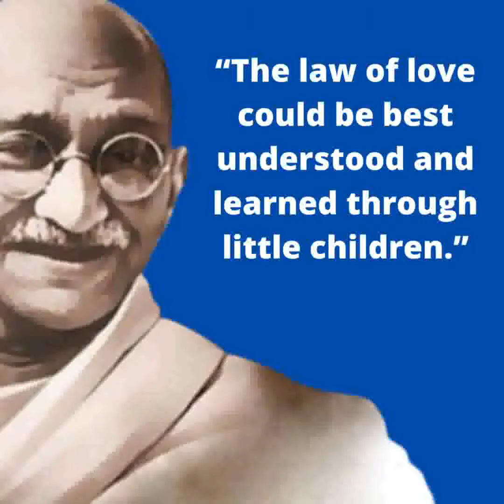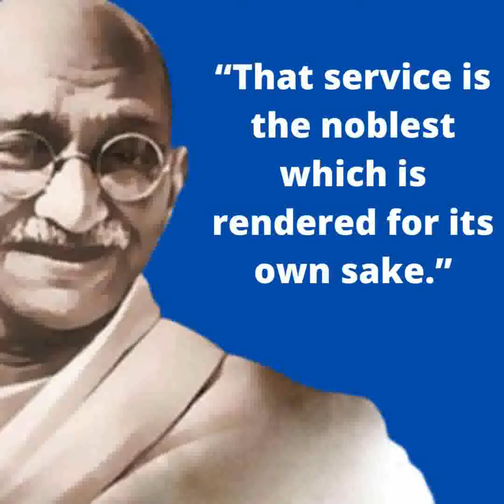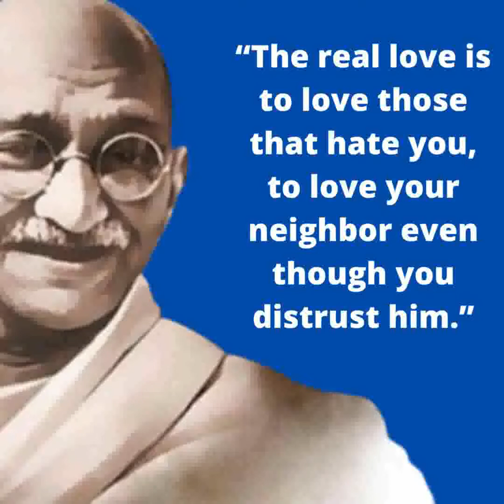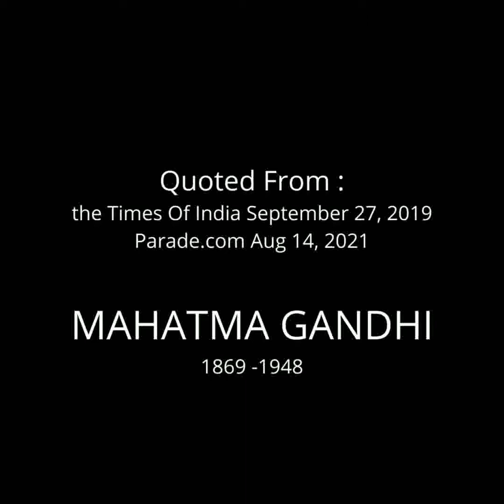15 Inspiring Quotes Mahatma Gandhi Part 4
Inspirational quotes by Mahatma Gandhi, motivating the people, wise and simple quotes, soothing everyone's heart, encouraging people who are struggling